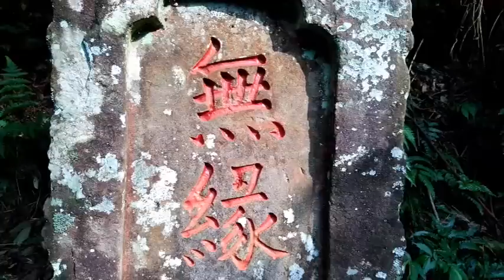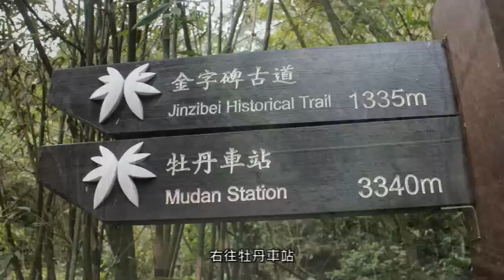牡丹坑溪採礦舊路，充滿神祕傳奇的無緣之墓～貂山古道 ★淡蘭古道06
貂山古道緣於日治時代明治三十一年（1898年）因牡丹溪支流發現砂金，繼而發現金礦，先後築造運送礦產之輕便車路，興建礦務所、醫療站等設施。這條山路也成金瓜石、九份與雙溪、牡丹之間往來必經之路。古道的途中的無緣之墓是主要的歷史遺跡。
貂山古道的交通資訊，請參考以下Google Map連結：
【相關影片】
更詳盡的旅記內容，請參考我的網站：
Tony的自然人文旅記